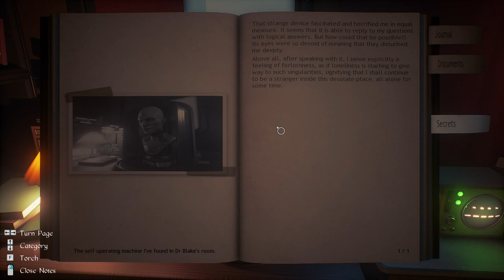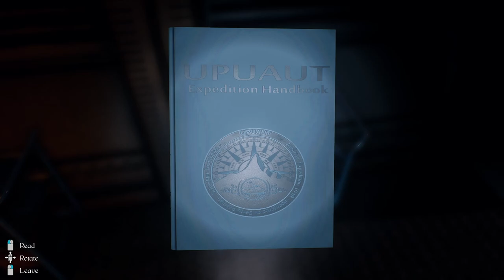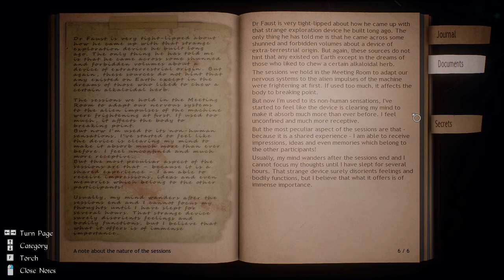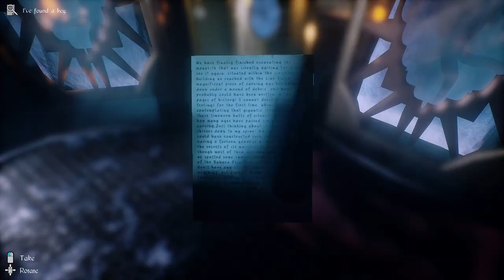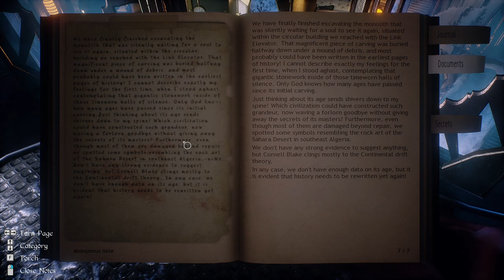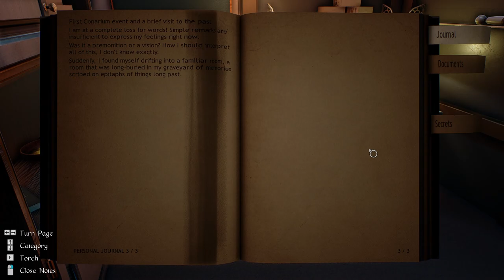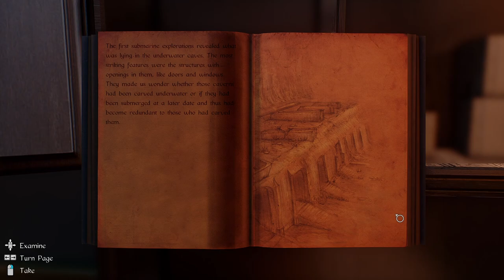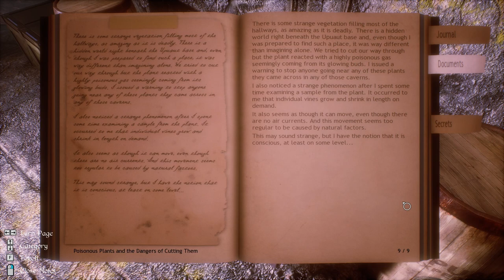Evna Plays Conarium Episode 2